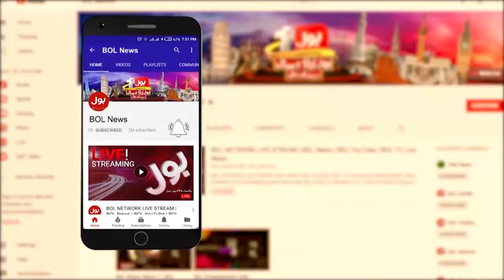Nushki Incident | Funeral Prayer Of 9 Killed People | Breaking News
Nushki Incident Latest Updates | Who Attacked On The Bus?